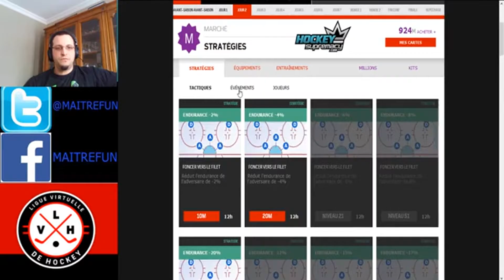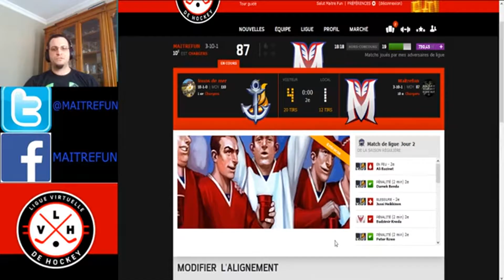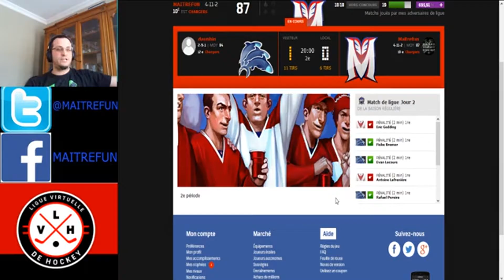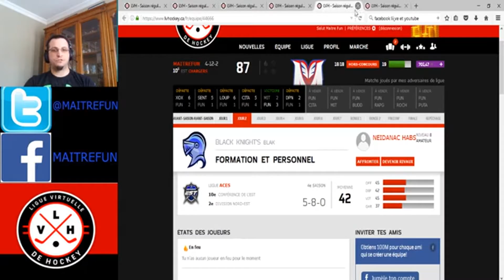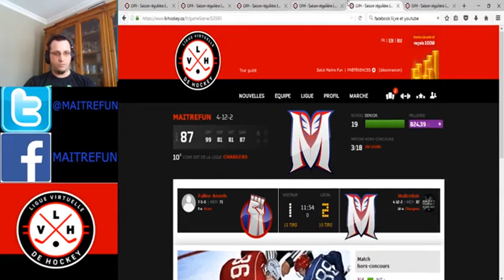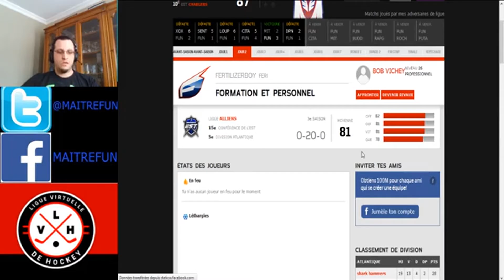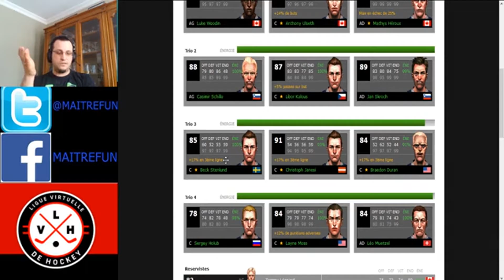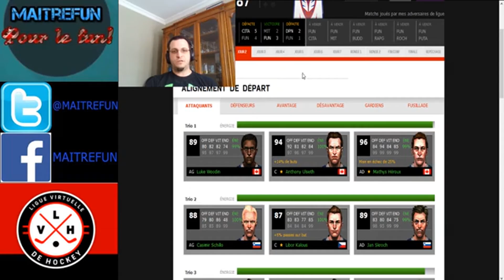LVH HOCKEY - Ép.5 - Truc pour vos matchs hors-concours (FR/QC)